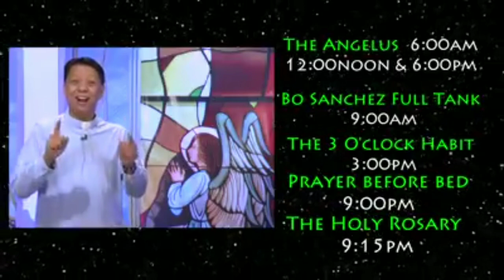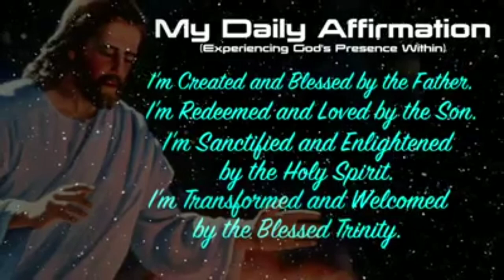My Daily Affirmation – Saturday Edition | The Healing Eucharist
"What is the best way to start the day? Start the day with Good News!" - Rev. Fr. Glenn Paul M. Gomez, SVD

This is edited using KineMaster for photo and YouCut for video and it is uploaded on Alan Edgar Consebido YouTube channel.